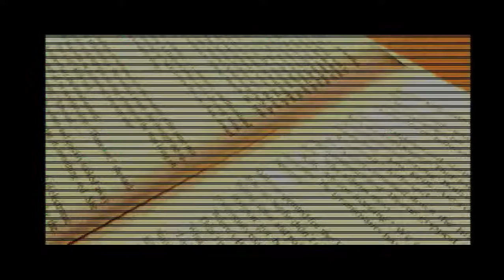War of the Worlds Mortar run part 1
So I decided to start recording myself playing Jeff Wayne's War of the Worlds, this time doing a human run where the only offensive units I build are mortar bikes. I have done such a run before and I am confident I can do it again. Although, we really have a rocky start, don't we? And it even ends with the game crashing. It's a good thing this game autosaves, it's not such a good thing that the battle there was going so poorly. But it's whatever, we'll roll with it and see how we do next time.